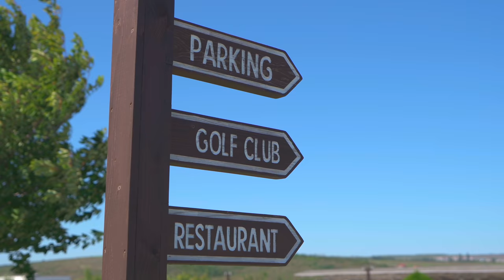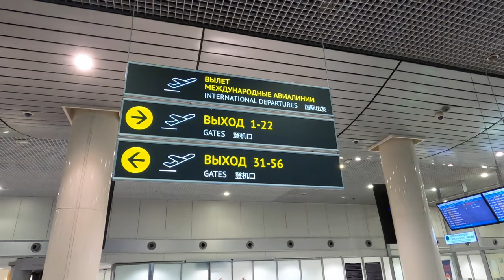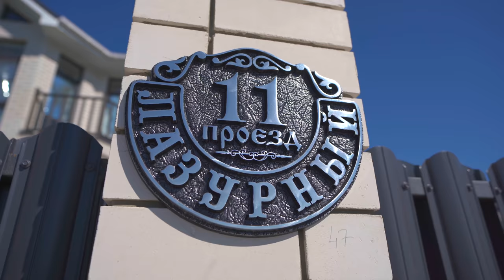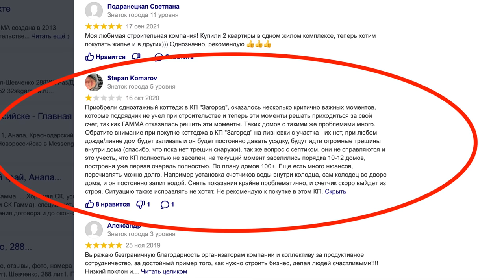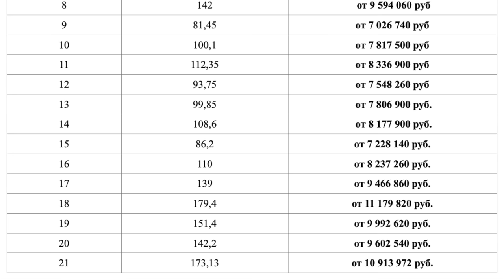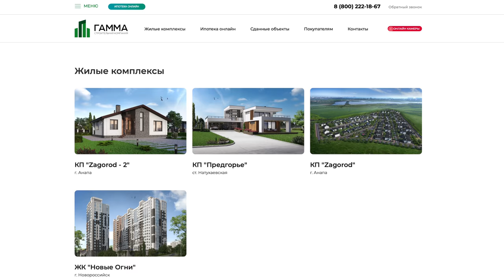АНАПА. КОМУ НА ЮГЕ ЖИТЬ ХОРОШО? СМОТРИМ ТРИ ПОСЕЛКА С ЦЕНОЙ ОТ 6,9 МЛН! ДАЧА НА ЮГЕ ИЛИ ПМЖ?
Мы смотрели объекты от застройщика Гамма. Все их объекты тут
мне зашел Семигорье 🔥 там и цена от 6,9 млн.
В начале сентября застройщик Гамма пригласил меня в гости с целью показать что строят на Юге России и сколько это стоит. В этом сюжете мы посидим 3 разных объекта от самого доступного по цене и до более дорогих и уникальных. Таким образом посмотрев ролик до конца вы в целом будете понимать что предлагают застройщики на нашем Юге. Многие переезжают сюда на ПМЖ в силу хорошего климата. Кто-то покупает дом, как дачу. Ну а кто-то разочаровывается в местной жизни и мечтает уехать.
Тайм коды:
00:00 Я в Анапе. Что мы тут сняли.
02:06 Начинаем с премиального посёлка. 📌
03:38 Какие виды недвижимости тут есть
04:25 Макет и картинка. Смотрим в живую.
05:30 Этот дом по цене квартиры в Москве... Но в центре))
07:43 Самые доступные объекты тут
09:49 Делаю сальто, как спецназовец
10:33 Шутка за 300
10:56 Вот это я понимаю БАЛКОН
12:59 Дома в стиле Хай Тек
15:33 Кто это покупает?
17:46 А не фуфло ли вы строите?
19:39 Впервые беру клюшку для гольфа в руки
20:10 Антон Самсонов. Кто это?
21:47 Сколько стоит частный самолет / вертолет в Анапу из Москвы?
23:35 Следующий объект. Зацените эти домики и стиль поселка. 📌
24:35 Мега уютный дом. Понравится многим 100%
29:26 На что тут жалуются жильцы?
36:14 Сколько стоят такие дома нынче? Вторая очередь.
39:50 Следующий объект. Это самое доступное жилье сейчас. 📌
43:38 Как строят и кто ведет контроль?
45:51 Выводы. Где бы из 3х я купил дом себе.